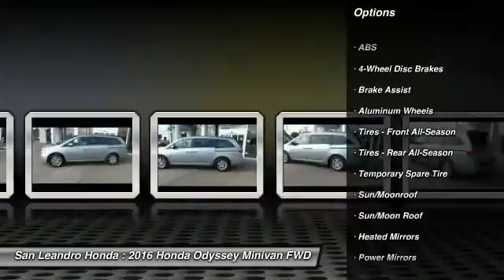Honda Odyssey Minivan dealer inventory for sale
Customers shopping for a New Honda Odyssey can search inventory and research product and reviews at the Honda link above

Bay Area Honda Odyssey Dealer offering large inventory of New Honda Odyssey and Used Honda Odyssey minivan for Sale in San Leandro Oakland Hayward Alameda Castro Valley Union City San Lorenzo Fremont San Francisco California near me.
The New Honda Odyssey Sales Event is located at San Leandro Honda in California. This month all Odyssey price quotes have big discount deals and lease payment specials to help customers save money. Our huge inventory offers a big selection of all Honda Odyssey models and trims to choose from please watch this Honda Odyssey product video and shop our large inventory. Come down for a test drive and get the lowest price in the area.

Want to save more money? Shop our used Honda Odyssey inventory for a Used Honda Odyssey or Certified preowned Honda Odyssey for Sale

Used Honda Odyssey and Certified Preowned Honda Odyssey Inventory for Sale